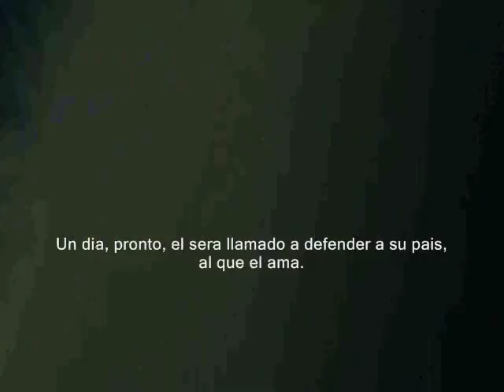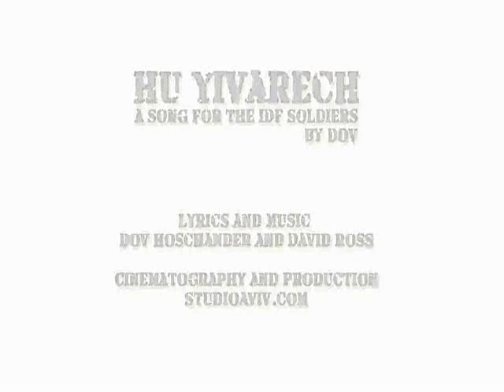Hu Yiyarech - Español.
Dovmusic.com Cancion en honor al ejercito de defensa de Israel por Dov Hoschander, cantante pop Judio.

Hu Yivarech - A Song for the IDF Soldiers, By DOV. As they defend the rights of the Jewish people within our homeland, we must always keep the brave men and women of the IDF in our hearts and minds. This song, a prayer for their safety, and the well being of all mankind, should serve to inspire each of us to give them support and remain strong.

DOV is the newest contemporary Jewish Pop Singer. His debut album DOV: The Gift is on sale now at your local Judaica store and on iTunes. The title of his album, "The Gift," is a reminder that we each can make this world a better place as we share our own unique and special gifts.

for more information about DOV's album, full song lyrics and English translation, and to see exclusive behind the scenes photos and info from his first music video.

Hu Yivarech
written by Dov Hoschander and David Ross
Music Production: David Ross
Video Production: Studioaviv.com